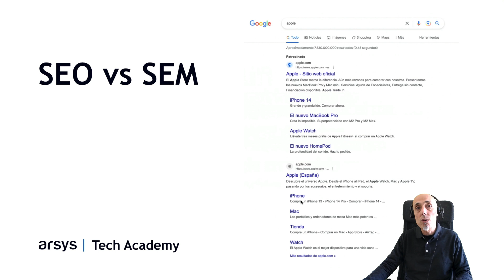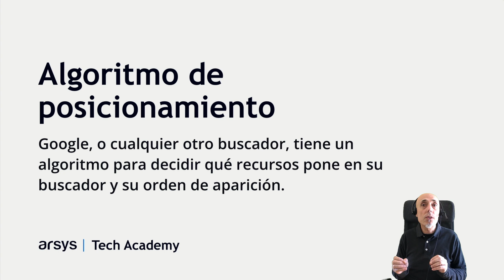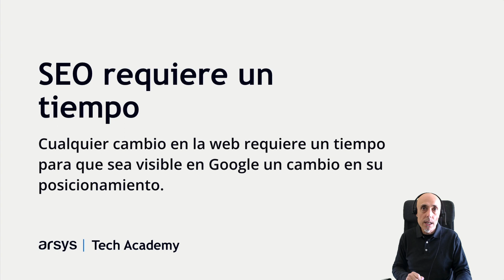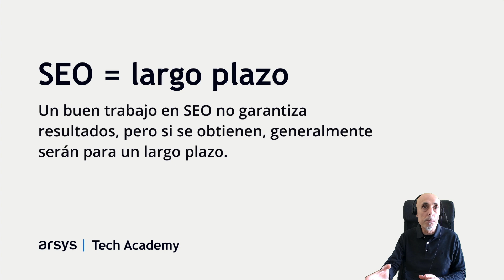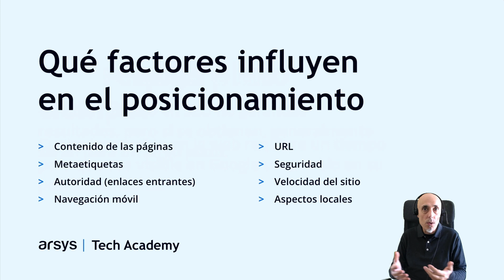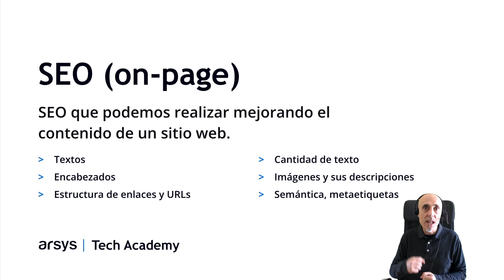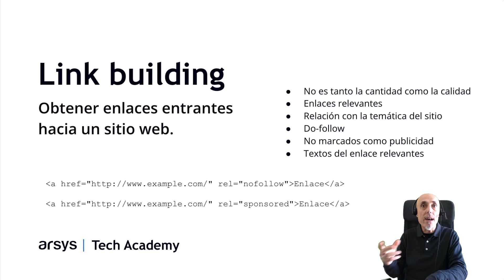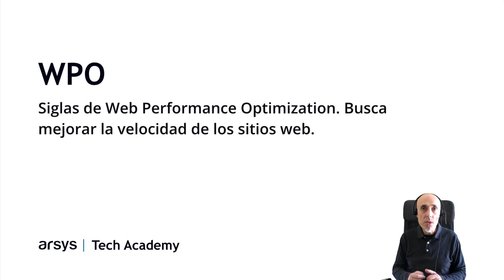06. ¿Qué es el SEO? | Estrategias de posicionamiento básicas | Curso de CRO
En este vídeo vamos a explicar qué es el SEO, posicionamiento orgánico en buscadores o search engine optimization. Veremos qué diversas áreas existen dentro de esta disciplina para el posicionamiento de sitios web en buscadores. Haremos la distinción entre distintos tipos de técnicas para el posicionamiento de sitios como SEO on Page, Linkbuilding, SEM y otras.

0:00 INICIO
0:26 QUÉ ES SEO
0:45 SEO vs SEM
1:38 ALGORITMO DE POSICIONAMIENTO
5:44 FACTORES SEO
9:42 DISCIPLINAS SEO